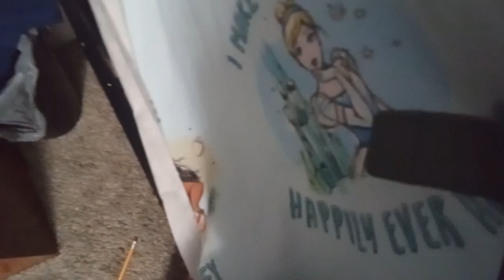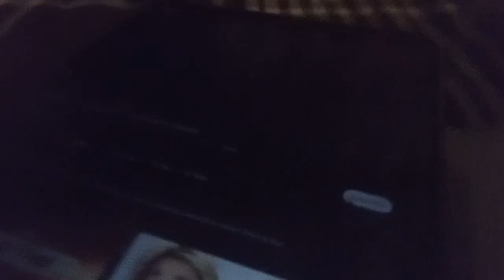October 29, 2023